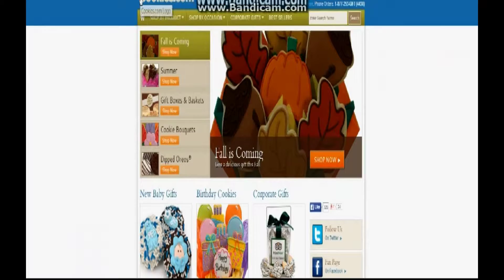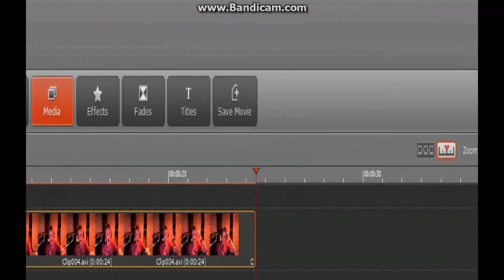Cookie Clicker (3) "Grandma Labor!!!!"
Today In Cookie Clicker I Almost Accumulate 2 Dozen Grandmothers To Do My Bidding!